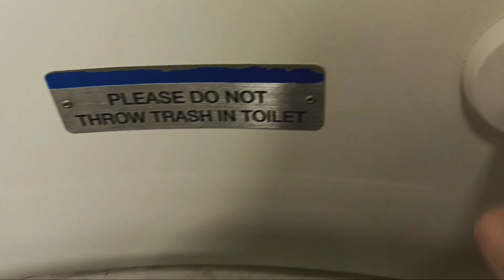MTA Long Island Railroad M7 restroom